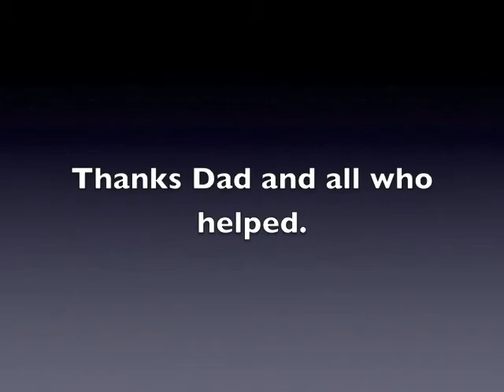First contact-Ken Burns.m4v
First Starting of our family's 1931 Model A Ford Coupe that has been stored since the 70's